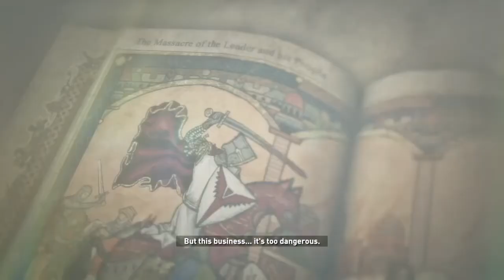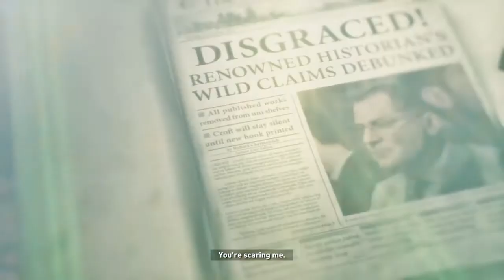Rise of the Tomb Raider II | Walk-through Gameplay | Part -2 | No Commentary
Hey, guys today I am going to play Rise of the Tomb Raider II, and I am going to upload a full walkthrough of this game. if you please like this video please drop a like and subscribe to my channel. Your support will be much appreciated.

Gaming Console: PlayStation 4
Game: Rise of the Tomb Raider II
Video editor: Share Factory  ( Only Available in Ps4)
Intro Source: Panzoid